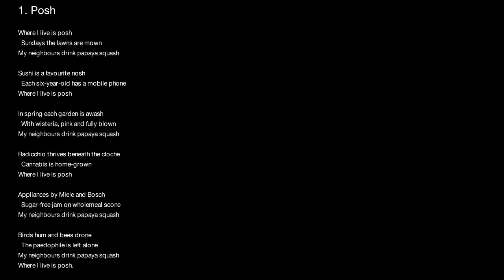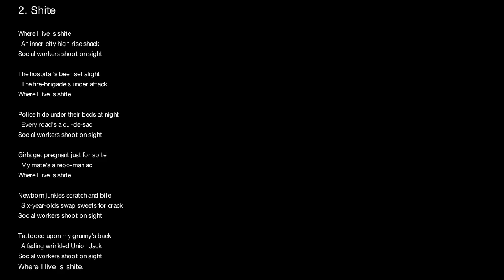Geoff Hannan - Where I Live is Posh/Where I Live is Shite (2002)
For mezzo-soprano and piano. Poems by Roger McGough, from 'The Way Things Are' (Viking, 1999)